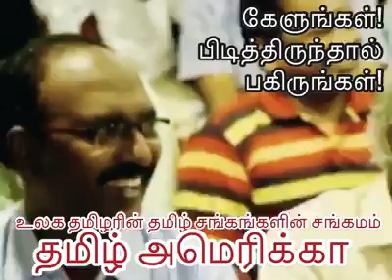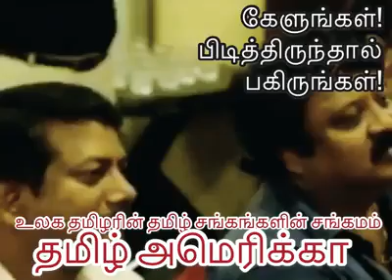வாய் விட்டு சிரித்தால் நோய் விட்டுப் போகும் 9 August 2023